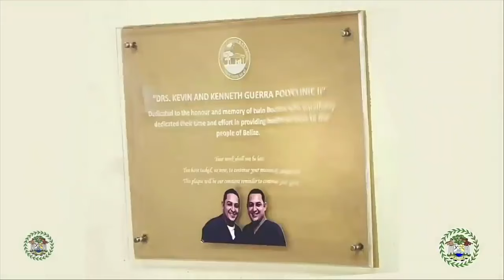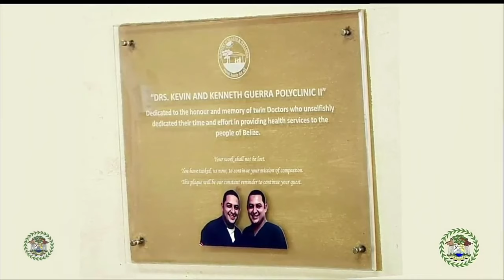Belizean Patriots Honored at Annual Tribute Event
The annual Tribute to Belizean Patriots was held last night in Belize City.  Despite interruptions brought by rain, more than two dozen men and women were dubbed as patriots to Belize.  We join News Director, Renee Trujillo for an overview.